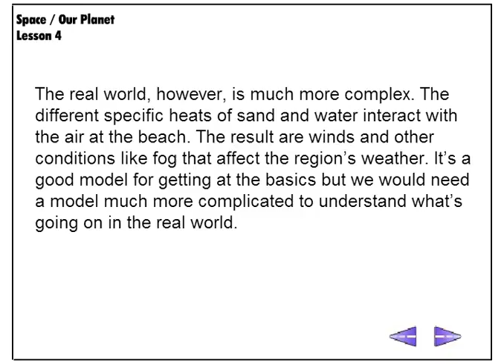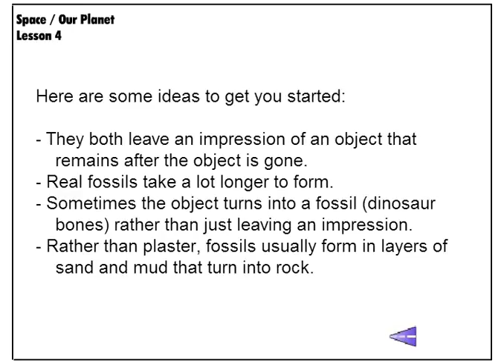space op 4